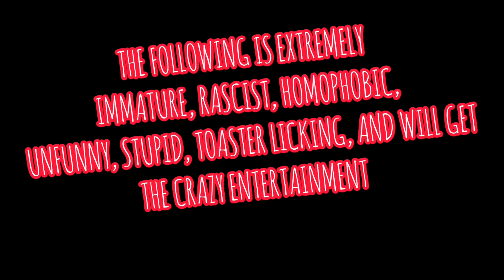Black Ops 4 Gauntlet on Map IX Part 2 w/ MadameLunatic and cicmaniac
Welcome back you crazy fanatics to Part 2! MadameLunatic and cicmaniac continue on with the gauntlet on map IX. How far do the get before its game over? Only way to know is to watch!